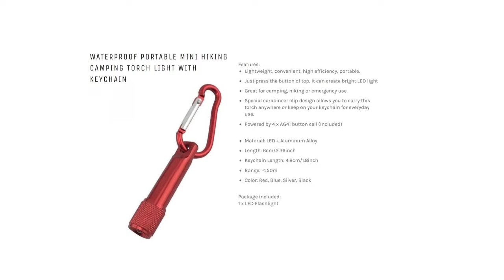Led torch Compact Made of Aluminium Waterproof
Dear Friends,

Today i am here to show you very useful pocket tool accessory for every to have with them every time.

Its a pocket torch led light very small made of aluminium , water proof, and durable its emits very bright white light.

It is very accessable and you will find it evertime whenever you need light in maintenance work of your bike , cars, camping or walking at nights and home light cut offs

It can be a prefect gift for anyone near your friends and family.

My ebay India store link for product list please visit to my ebay store and have a look.